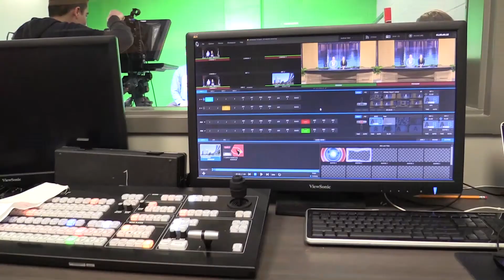Early Bird Season 3 Episode 7